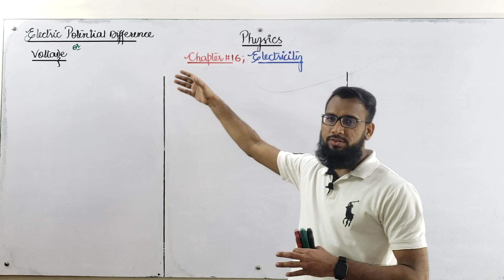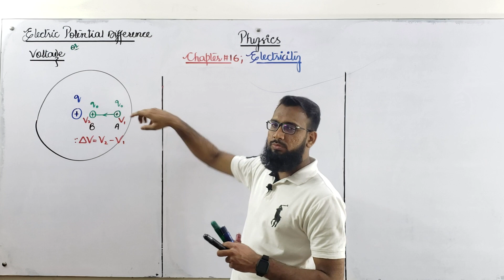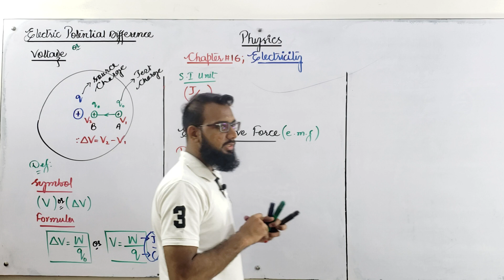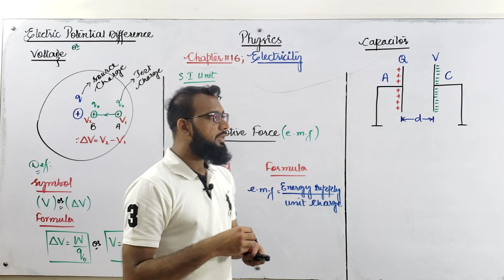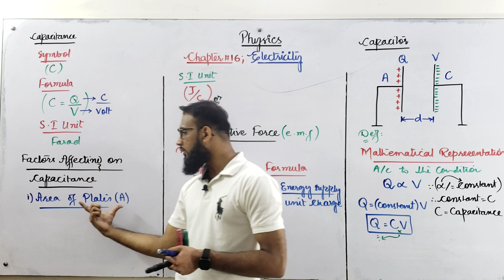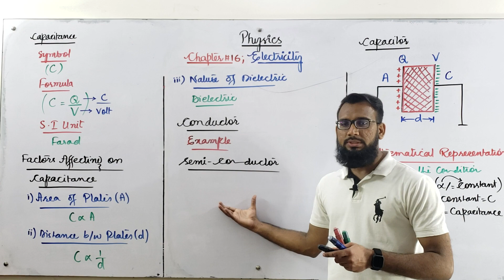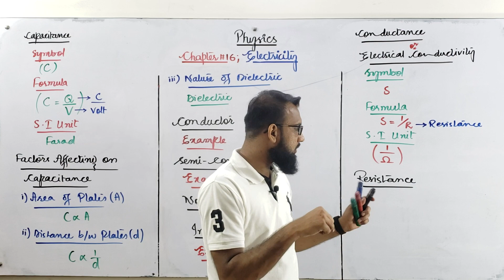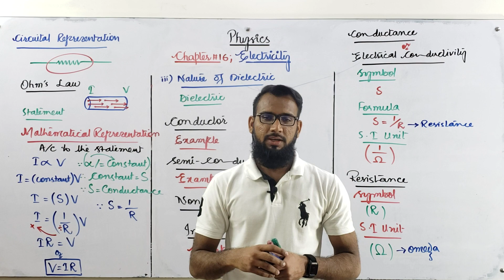X - Physics | Chapter#16: Electricity | Lecture#16.2 | Sindh Board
Hello everyone ..

 This is Raza_Sir_Physics @Physics by Sir Raza​